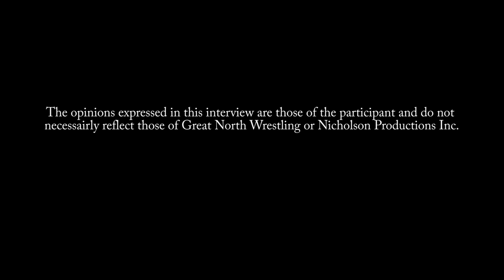Ronnie Garvin on Jimmy Garvin & Precious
''Rugged'' Ronnie Garvin on Jimmy Garvin &amp; Precious!

Former NWA World Champion &amp; WWE Superstar ''Hands of Stone'' Rugged Ronnie Garvin talks about teaming with his real life step-son Jimmy "Jam" Garvin and also discusses Jimmy's famous valet Precious who was one of the first Diva like female valets.  Garvin also comments on Jimmy Garvin's recent induction into the WWE Hall of Fame for the first time ever in this clip!